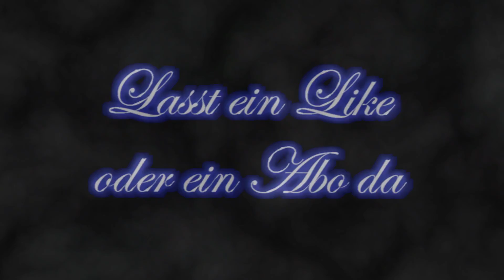Fifa 17 - Story The Journey 2 Folge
Escoobar79Play
Fifa17 - Story The Journey 2 Folge

Kommentare sind erwünscht und
Verbesserungs Vorschläge ebenfalls,